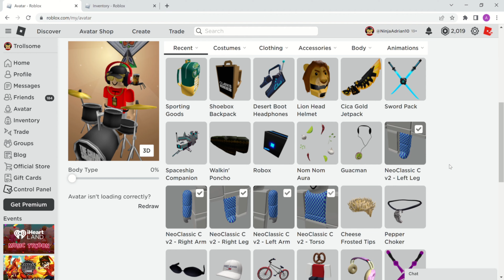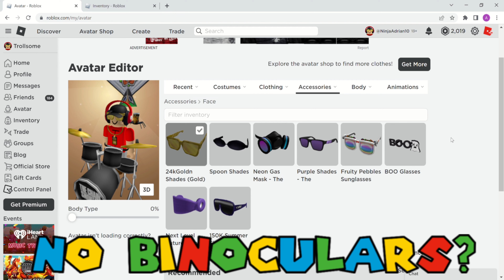Going to the state farm viewing program in iheartland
I saw the binoculars in the badge and i thought they added another free item